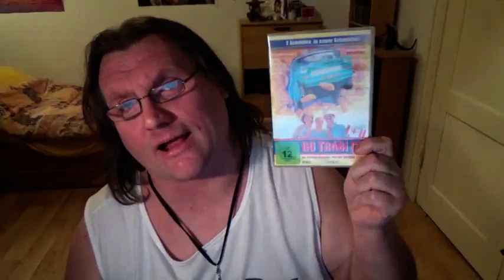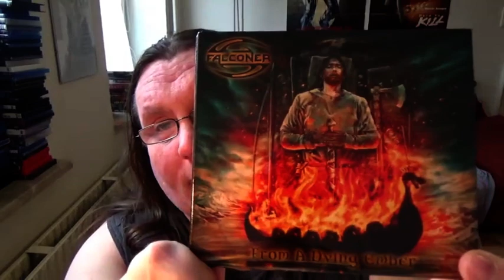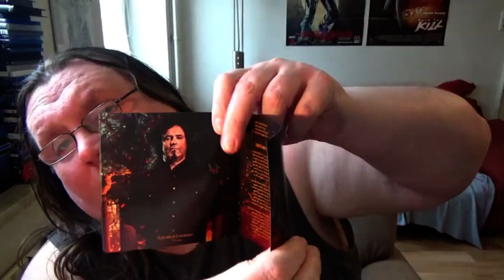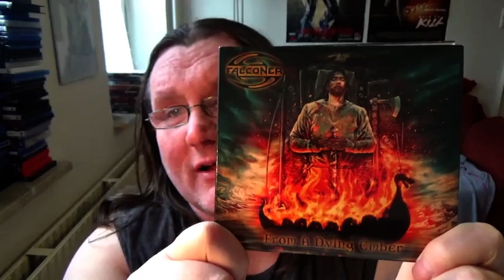CD REVIEW Falconer - From a Dying Ember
Video ohne Intro: 0:53